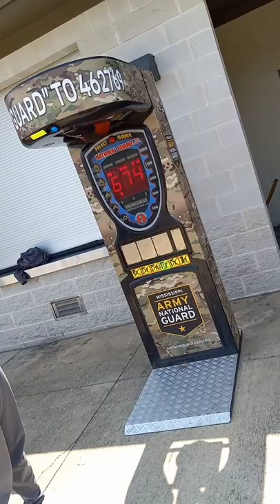Tries to get High Score on Punch Bag Game!!!